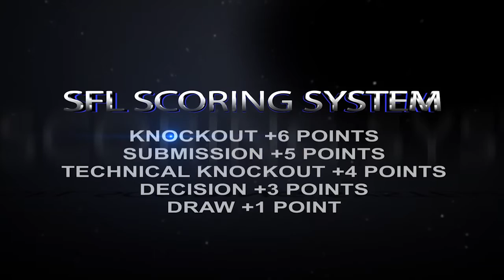SFL 50 Highlights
Super Fight League 50 - Highlights
Live from Emerald Queen Casino, Tacoma, Washington, USA